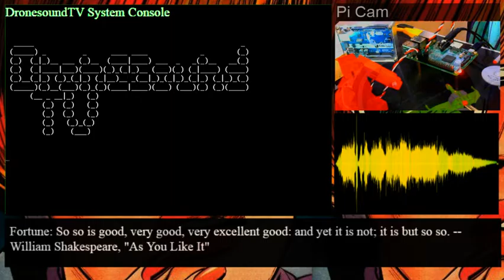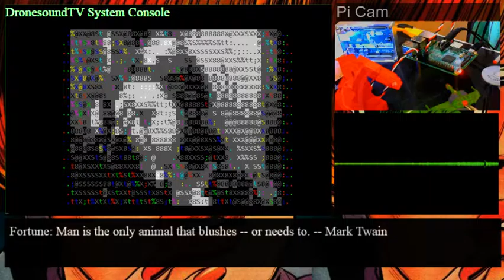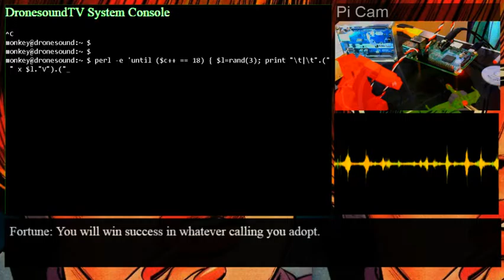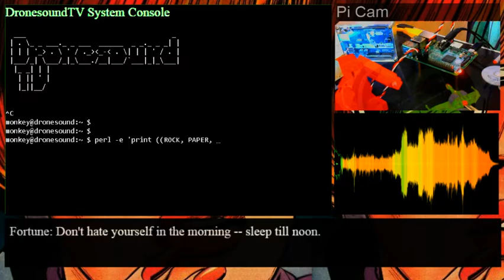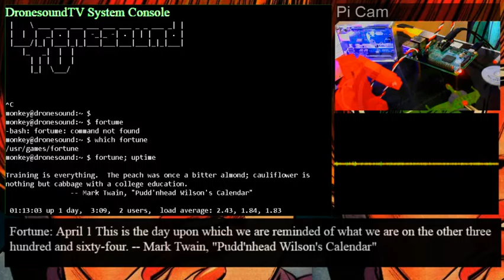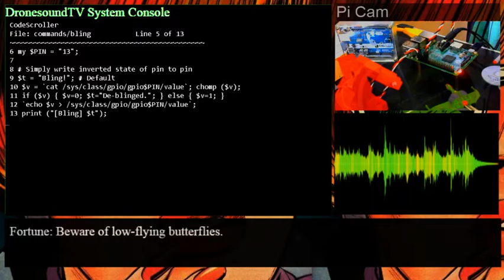DronesoundTV Demo Reel 17 July 21 2016 - Autonomous Audio Visual Collage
New! Big User Guide v0.02
New! Type BG to randomly change background image, or clear it with BG none
New! Cool mix excerpt waveform display!
New! Type COLOR to change the background color. Cool. Tip: Use COLOR 00FF00 for transparent. Note you can't see it when there is a background.
New! Free pizza to 1000th sub! It could be you! Well no, not you but someone. Just click sub, ok!

Try it now - these examples are easy to notice:

Drone piano
Drone voicemail

Instruments make good keywords too:

cello sitar violins cello tabla bassoon

Drone 331330
Drone TexasMusicForge

Drone 90bpm
Drone 140bpm

-= Coming soon =-
1. LOTS more user features, preferences and more
2. Better sound quality on a Mac Mini (!?)
3. Better visuals / frame rate